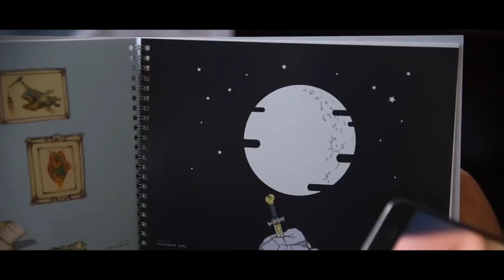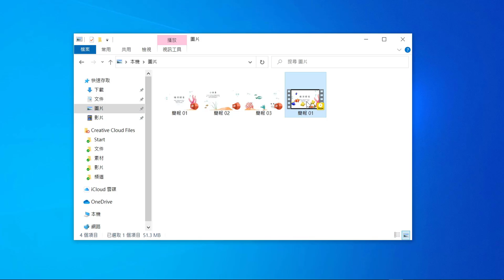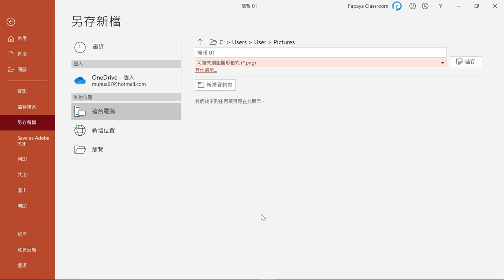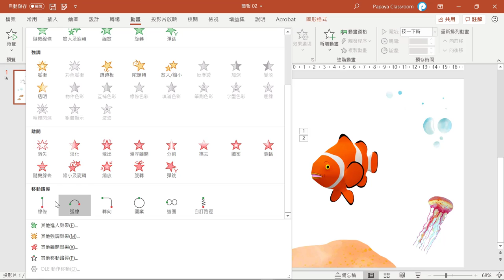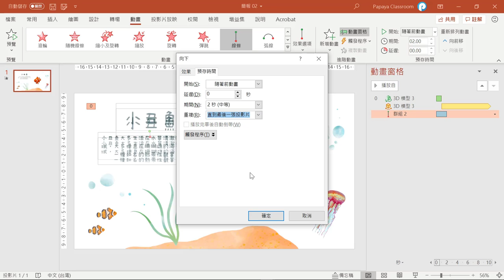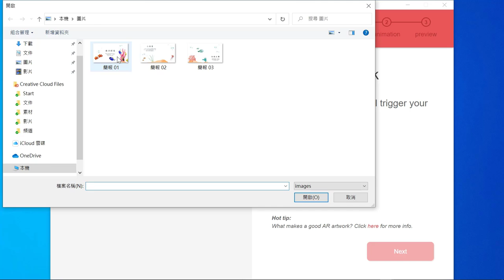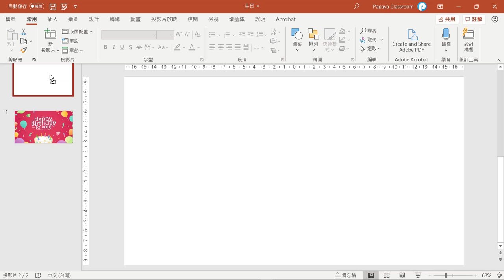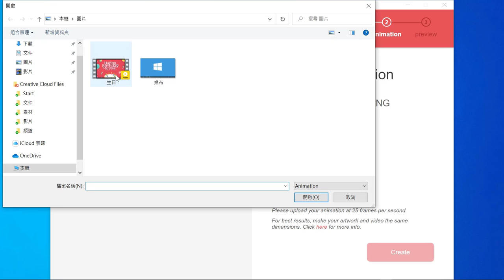顛覆想像的簡報新玩法！AR 擴增實境讓全場觀眾驚呆了 ~~ | PowerPoint 教學 #17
► 內容綱要
00:00 影片開始
01:00 插入 3D 動畫
01:39 視訊檔匯出
01:50 影片裁切
02:19 製作擴增實境啟動影像
03:55 替 3D 模型套用內建動畫
04:35 動畫觸發方式設定
05:07 動畫重複播放設定
05:51 插入擴增實境影片
06:43 操作  EyeJack 擴增實境軟體
08:42 擴增實境生日賀卡製作

► 加入 YouTube 頻道會員（每月有不定期的會員專屬教學短片喔！）